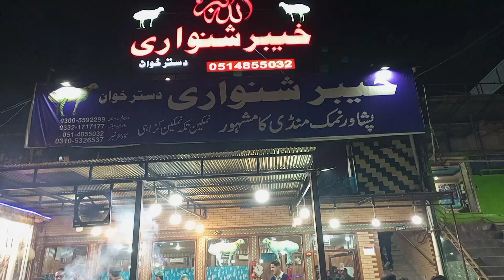Mutton krahi recipe|5kg Mutton krahi|Amir Channel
khaiber shinwari dastarkhwan located at Rawalpindi food street